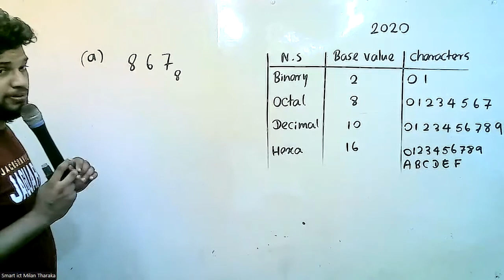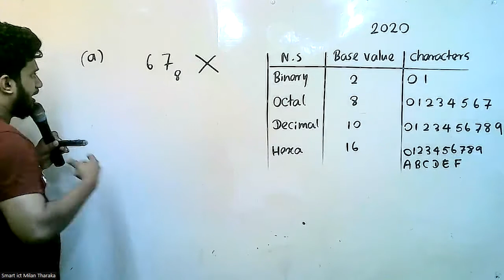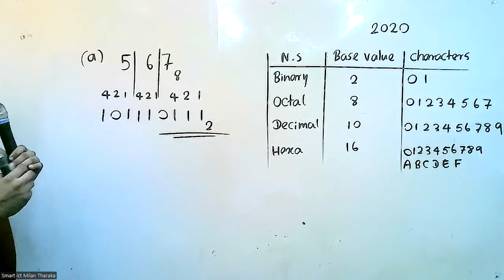2020 රචනා (1 ප්‍රශ්නය 3 කොටස A)